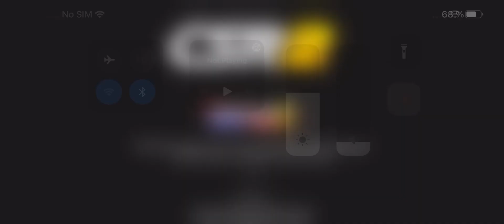Aventador SVJ Roadster +2040